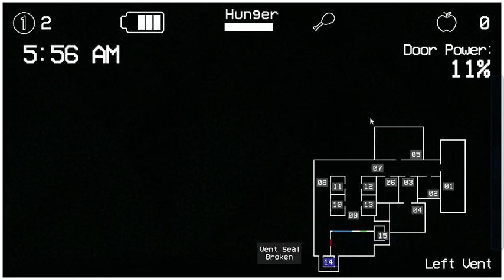Slendrina's Freakish Friends and Family Night ticketless 25/22 completed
giftbox has NO REASON to be this hard to hear